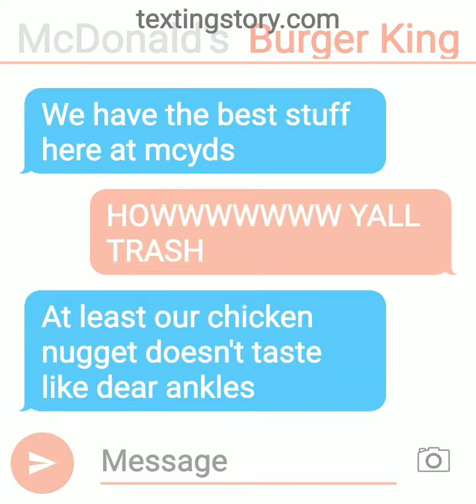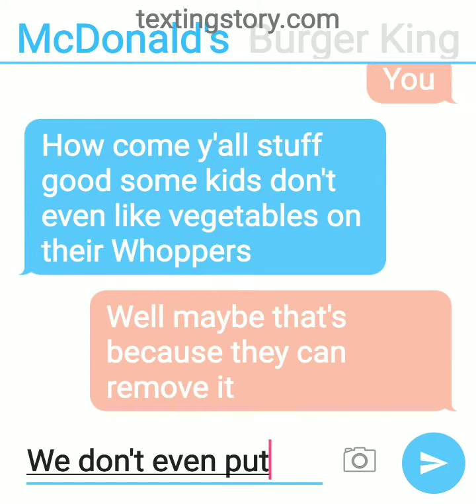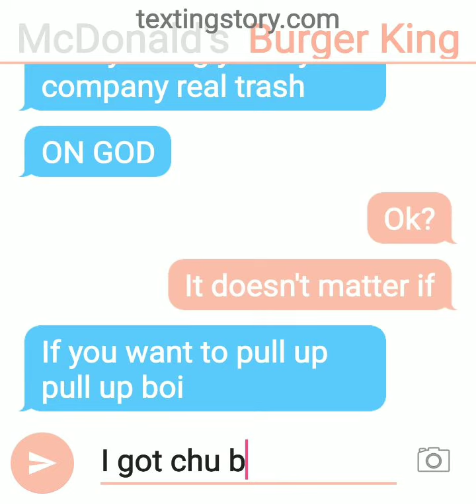if mcDonald's had beef with Burger King pt1